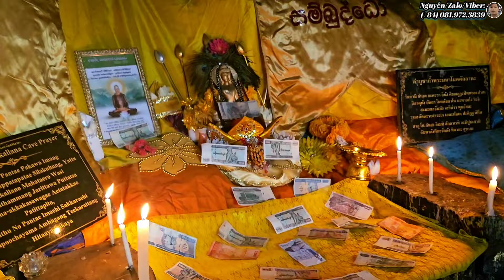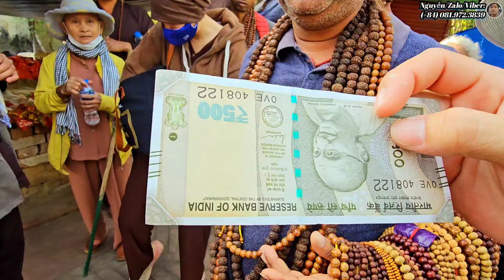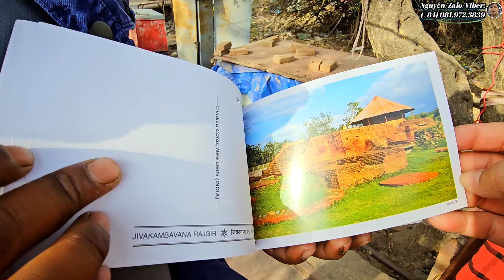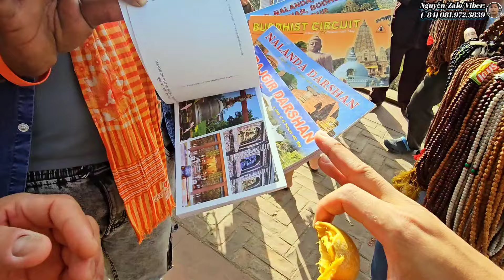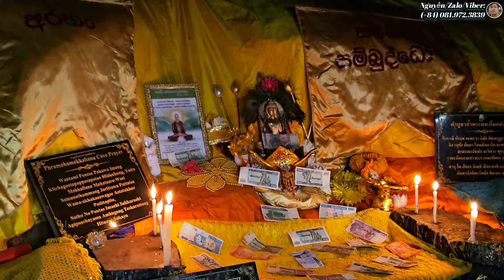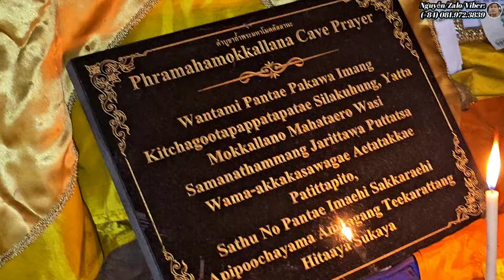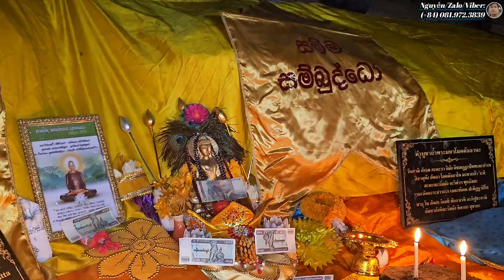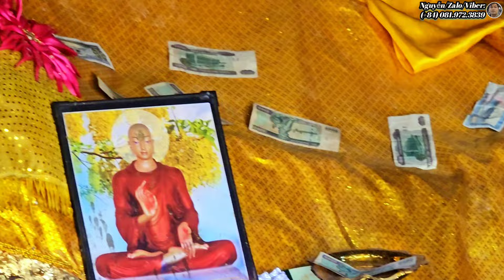P.215 Huynh Đồng Sĩ Nơi Ngài MA HA CA DIẾP Hành 13 Hạnh Đầu Đà ||🎯 Núi Linh Thú PHẬT THUYÊT PHÁP.